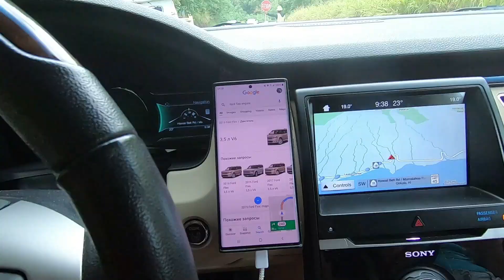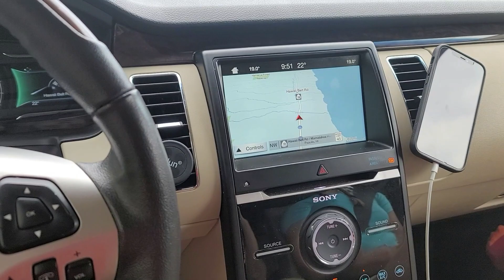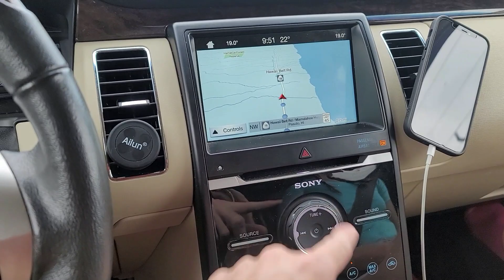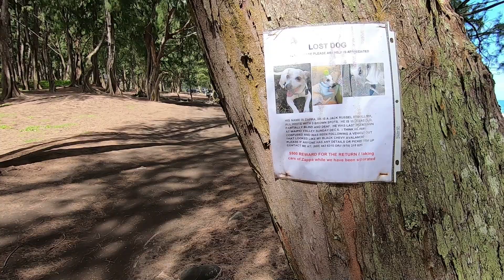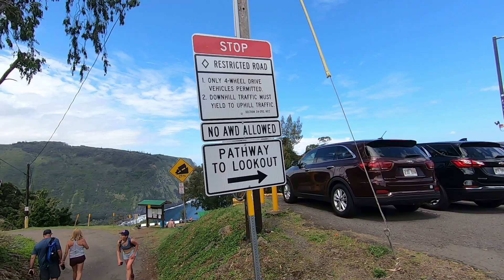#2-2 Waipi'o Vallay Lookout & Hike to Waipi'o Black Sand Beach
Март 11, 2021 (четверг)